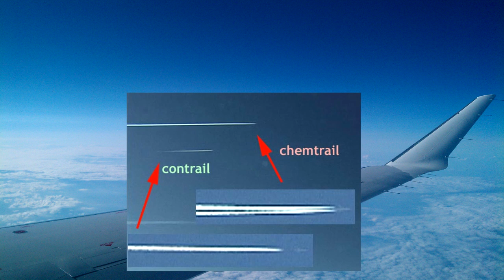CHEMTRAIL Összeesküvés - Morning Show Balázs szemszögéböl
Az adások minden nap 12:00 és 16:00 között érkeznek.
Ha netalántán egyik nap kimaradna, akkor azt másnap pótolom.
ClassFM Morning Show teljes adás 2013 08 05
Műsorvezetők: Sebestyén Balázs, Rákóczi Ferenc, Vadon János
Weboldal: morningshow.hu

▄▄█████████████▓▓További infók▓▓██████████████▄▄
- Saját készítésű paródiavideók
- Beugró (1.-8. évad)
- Retro videók
- Sok-sok egyéb
A videókat kategorizálóm, tehát ha valami felkeltette az
érdeklődésedet akkor nincs is más dolgod,
mint a csatornámon körültekinteni.
▀▀█████████████▓Jó szórakozást!▓██████████████▀▀